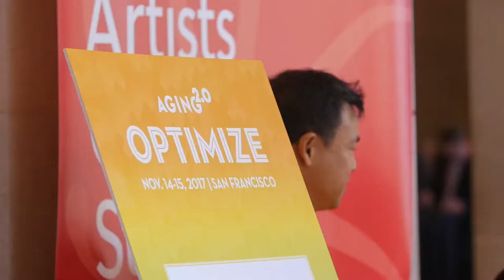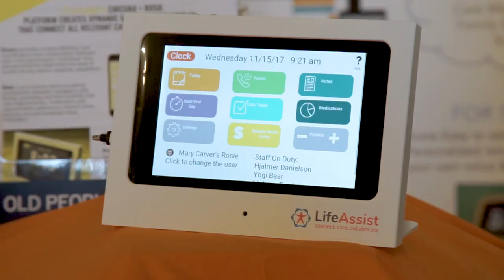Aging2.0 OPTIMIZE 2017 Recap Video